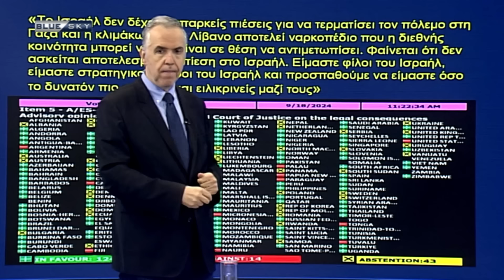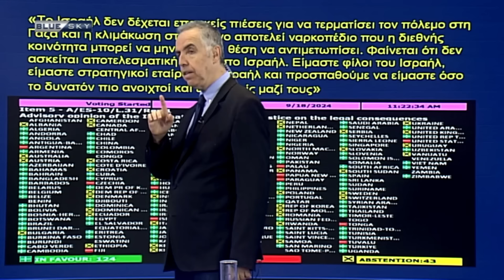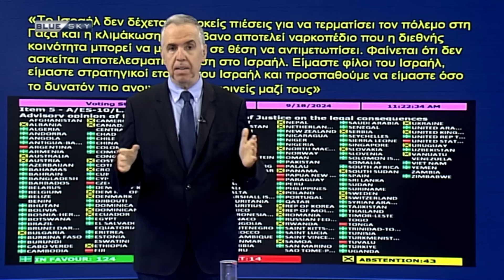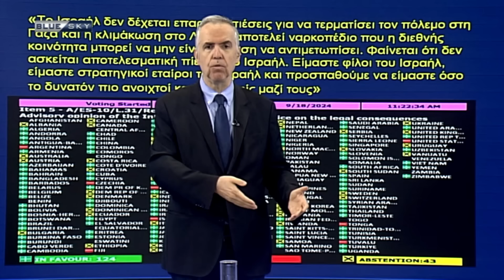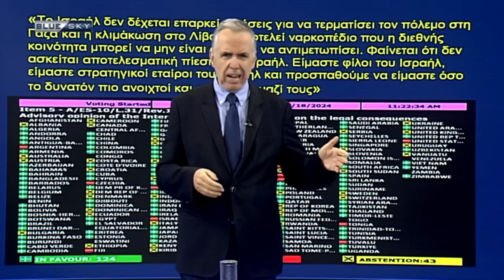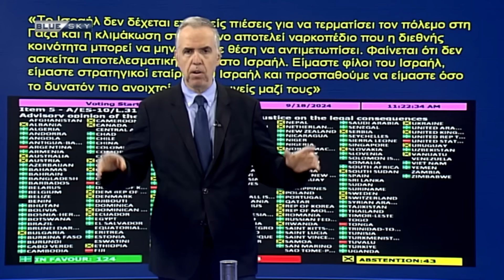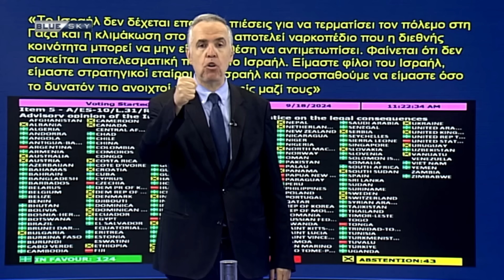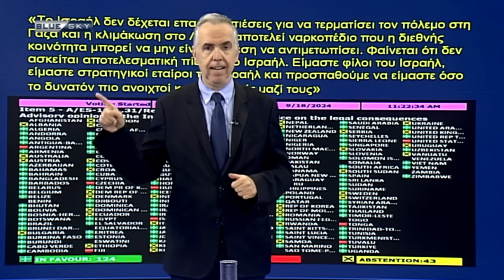Εξέλιξη με την οποία τρέμουν οι Τούρκοι! | Με το κλειδί της Ιστορίας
Με το κλειδί της Ιστορίας - Παρουσιάζει ο Γιάννης Θεοδωράτος
Η εκπομπή μεταδόθηκε την Τρίτη 24 Σεπτεμβρίου 2024 από τη συχνότητα του Blue Sky

Κύρια σημεία της εκπομπής

Είμαστε δειλοί απέναντι στην Ιστορία. Ο Λίβανος δεν κείται μακράν, αλλά ούτε και η Κύπρος. Αν η Χεζμπολάχ αποσυρθεί στη Συρία θα προκαλέσει νέο χάος. Και εδώ τίθεται το ερώτημα! Ως πού είναι διατεθειμένο να φτάσει το Ισραήλ; Η Χεζμπολάχ θα χτυπηθεί, θα υποστεί τεράστιες απώλειες, θα εκμηδενιστεί ο βαρύς οπλισμός της, αλλά οι μονάδες θα συνεχίσουν να δρούνε εντός του Λιβάνου. Αυτή η επιχείρηση πρέπει όμως να συνεχιστεί και στη Συρία με τη βοήθεια ή την ανοχή της Ιορδανίας. Το μεγάλο ερωτηματικό είναι ο ρόλος της Τουρκίας. Και σε όλα αυτά τί κάνει το Ιράν; Έχει χάσει τον πόλεμο, διότι επένδυσε στην ισχύ, αναγνωρίζοντας, ότι δεν μπορεί δια της ισχύος να επιβάλλει αυτό που θέλει. Το Ιράν θα έπρεπε να είναι δορυφός της Ρωσικής Ομοσπονδίας αλλά δεν είναι. Αναγνωρίζει, ότι δεν έχει την ισχύ να ανταποκριθεί σε μεγάλο πόλεμο και αυτό που επιζητά είναι να μην χάσει το καθεστώς τη θέση του. Γιατί συγκλονίζεται από εσωτερικές καταστάσεις. Προχωρεί σε άσκηση πιέσως μέσω proxy, όπως οι Χούθι της Υεμένης, οι πολιτοφυλακές στο Ιράκ, η Χεζμπολάχ στον Λίβανο και η Χαμάς στην Παλαιστίνη.

Το ερώτημα είναι θα μπορεί το Ισραήλ να εκμηδενίσει τους αντιπροσώπους μέχρι τις αμερικανικές εκλογές; Πολλοί θα ήθελαν να εξαλείφεται ο θύλακας της Χεζμπολάχ. Κόβοντας τα κεφάλια της οργάνωσης εξοντώνεται η ίδια η οργάνωση. Το νέο στρατηγείο όμως δεν θα είναι στο Ιράν αλλά στη Συρία. Αυτό το τρίτο στάδιο επιχειρήσεων ίσως προχωρήσουμε στο τέλος του καθεστώτος Άσαντ, είναι μια φάση που οδηγεί σε αλλαγή συνόρων, καταστροφή της Συρίας και εκεί μπαίνουν στην εξίσωση οι Κούρδοι. Γι'αυτό τρέμουν οι Τούρκοι και θα πιέσουν ο πόλεμος να μείνει στον Λίβανο.

Εμείς, σε μια τέτοια συγκυρία, δεν  μπορούμε να είμαστε παρατηρητές. Ό,τι έπραξε η Τουρκία στην Ουκρανία, πρέπει εμείς να το πράξουμε τώρα. Έχουμε πανίσχυρα σημεία αναφοράς: Πατριαρχεία Αντιοχείας και Ιεροσολύμων. Το Ισραήλ δουλεύει για εμάς. Η ιστορία επαναλαμβάνεται. Αφού μας συνδέουν στρατηγικοί δεσμοί, ως χώρες που αποβλέπουν στις άριστες συμμαχικές σχέσεις.